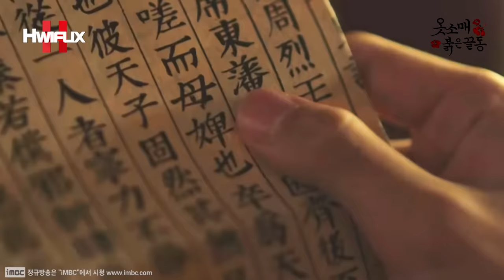"널 그리워했다. 덕임아..💖" 이준호의 옷소매 붉은 끝동을 부여잡은 이세영?! 전생에 청개구리 성덕임?! 조선 스윗하기만 한 임금의 박력 쩌는 포옹?!😍💖┃TRS EP.25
"화빈이 또 널 괴롭혔느냐..?!"
"한 번 변한 것은 정말 되돌릴 수 없는 것이냐.."